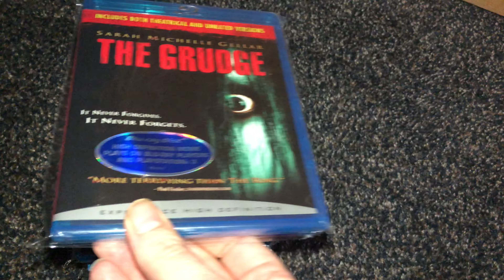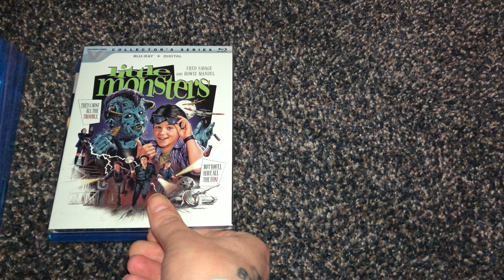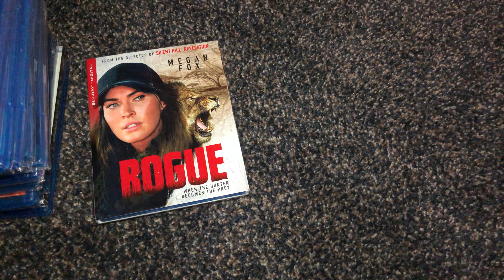September 2020 Blu Ray Collection Update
These are the Blurays I picked up for September. Not a huge haul but nothing much has been releasing lately.